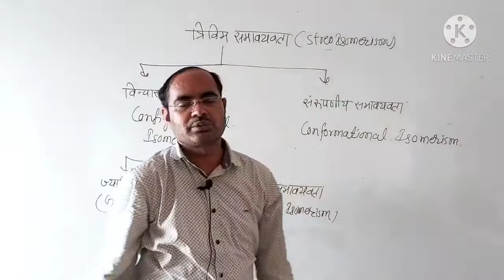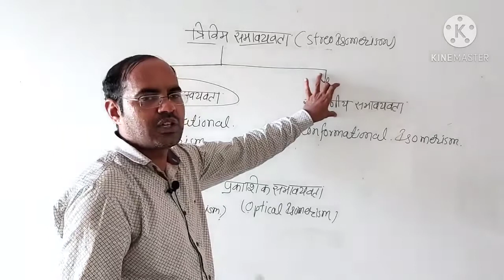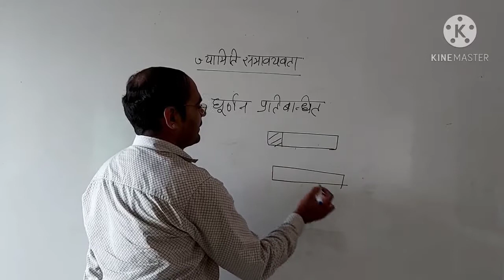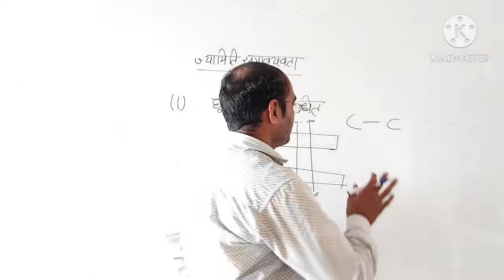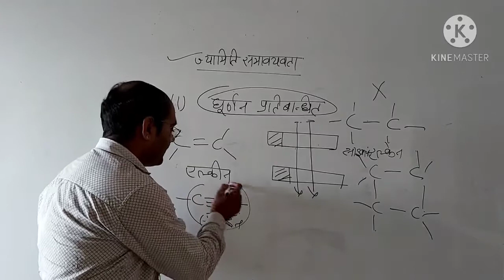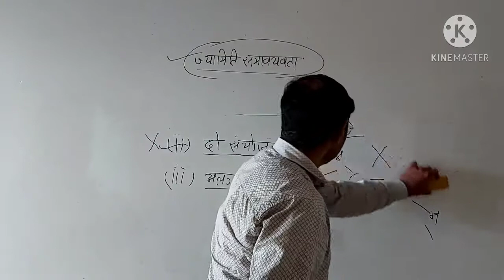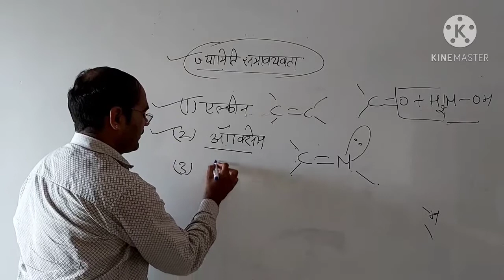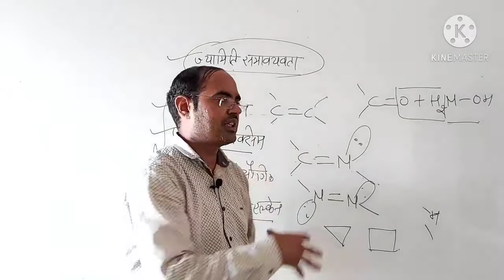Stereochemistry(त्रिविम रसायन){{Bsc-1,lecture-2}}by||Jagdish sir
Geometrical Isomerism explanation